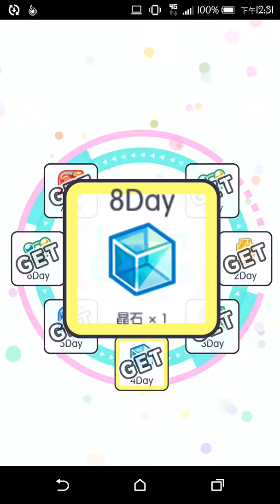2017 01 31